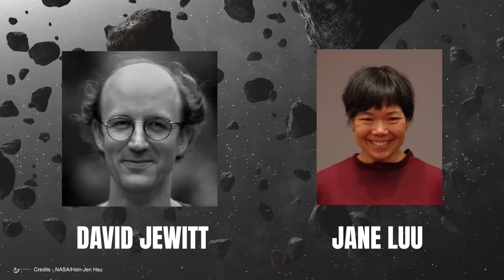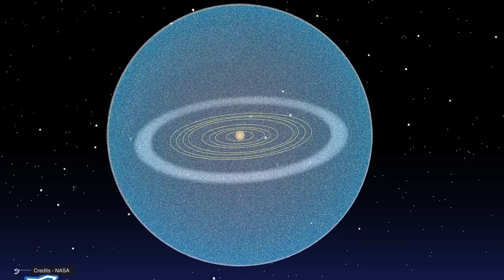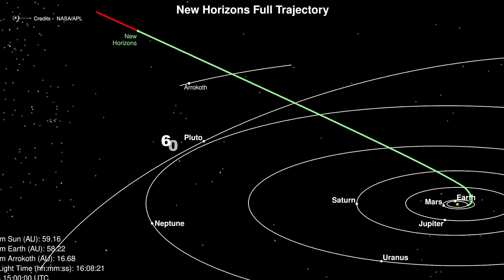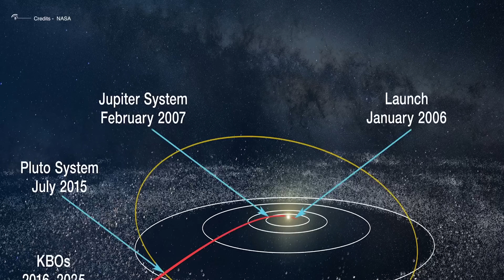Good News From The Kuiper Belt: Nothing Is As Expected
Billions of kilometers from Earth, beyond Neptune's orbit, lies perhaps the most forbidding part of our solar system, a vast realm so cold and dark it sends a shiver of dread through even the most daring space explorers. There, the Sun, so cheerful and warm here on Earth, appears merely as the brightest star in the night sky, and it's so cold that Pluto's atmosphere, the only one of nine planets orbiting so far from the Sun, remains frozen to the ground most of the time. A spacecraft, be it from Earth or alien origins, exploring the outer edges of our solar system might spend a lot of time wandering in seemingly empty space, barely seeing anything but stars and the occasional passing ice mountain. Indeed, for most of the last century, astronomers thought there was little to see out there, just a small icy planet Pluto and its odd moon Charon. Perhaps it was better to move on and head towards a distant star. But wait, maybe the outer solar system isn't so dull after all. Recently, astronomers have discovered that the frontier beyond Neptune, far from being empty, might actually be teeming with thousands of objects. This is being revealed to us by New Horizons, the same probe that took us to Pluto in July of 2015.

In this video, we'll first get acquainted with what we know today about what lies beyond Neptune and then we'll try to grasp the revolutionary scope of the new discoveries. What do you say, guys? Are you leaving, or will you keep watching?

00:00 Introduction to the Kuiper Belt
01:22 The New Horizons Mission
04:21 Current Knowledge and Discoveries
06:26 Binary Systems in the Kuiper Belt
08:23 The Kuiper Belt as a Comet-Forming Zone
11:09 New Discoveries by New Horizons
12:02 Unexpected Increase in Dust
12:57 Challenges in Detecting Kuiper Belt Objects
13:33 Conclusion